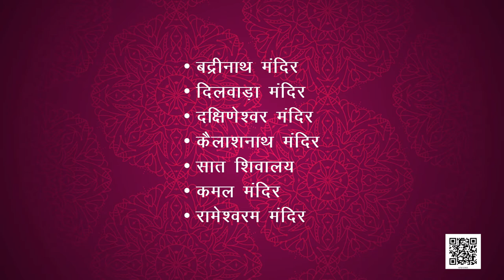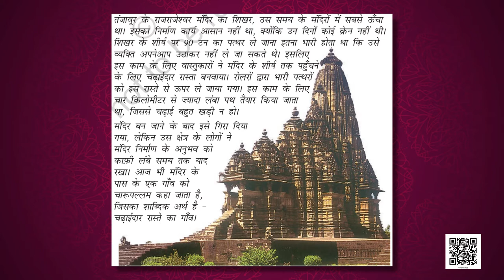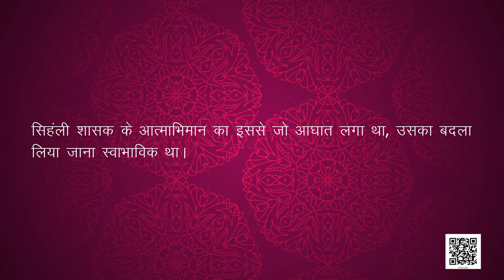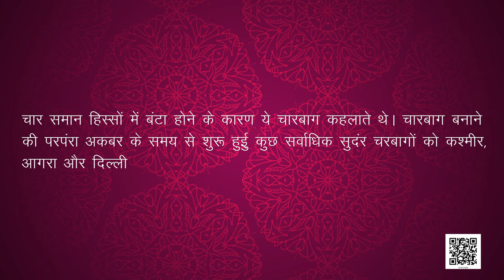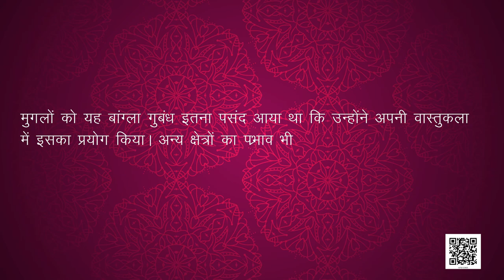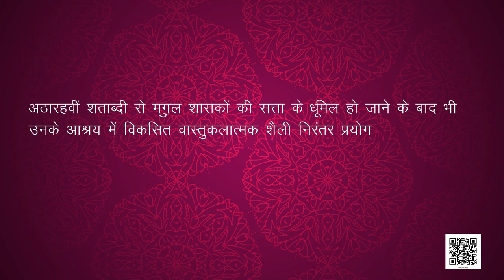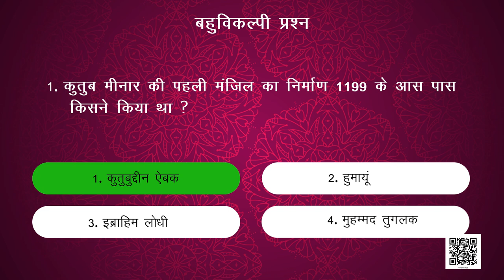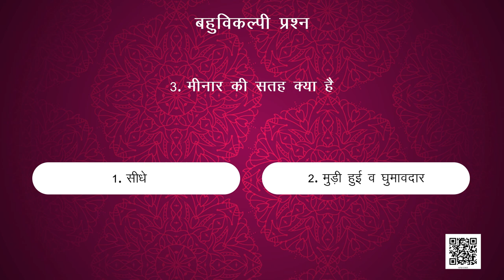कक्षा-7 (हमारे अतीत) अध्याय-5 शासक और इमारतें (Part 1) | HISTORY CLASS-7 HINDI